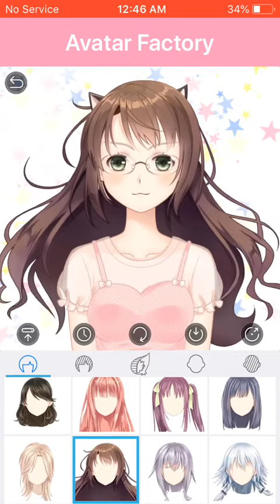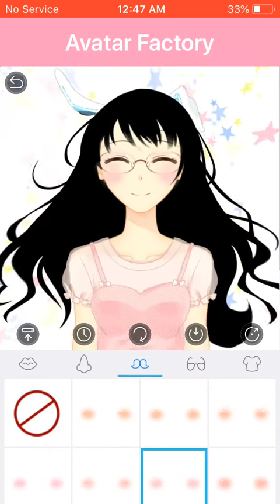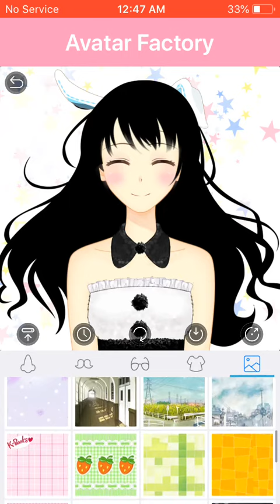Making Mai Sakurajima from Bunny Girl Senpai in Avatar Factory! 💇🏻‍♀️ 🏭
I will upload more videos of me making some anime characters or made up characters! Give me some suggestions if you have any and I will try my best to make that person or whoever you suggested! 😉✌🏻